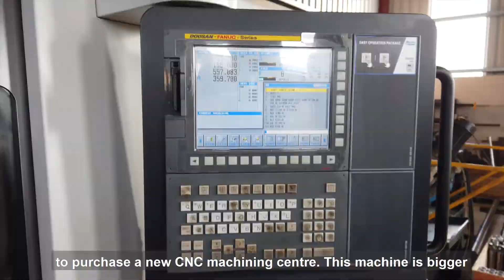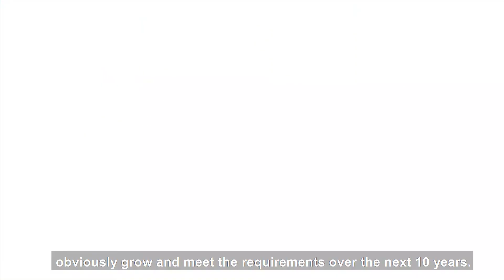UCIT - CV Precision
The second Northern Ireland Small Business Loan Fund has approved support to business of over £1m in its first nine months, indicating even stronger demand than for its predecessor Fund.